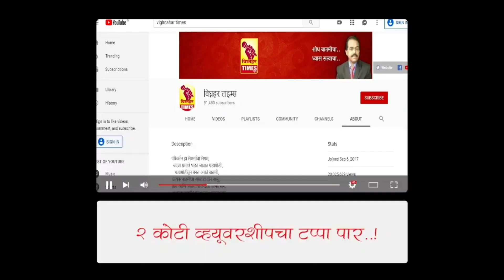मा. आ.विलास लांडे यांनी वल्लभ बेनके यांच्या सांगितल्या आठवणी l प्रशासनावर पकड होती.